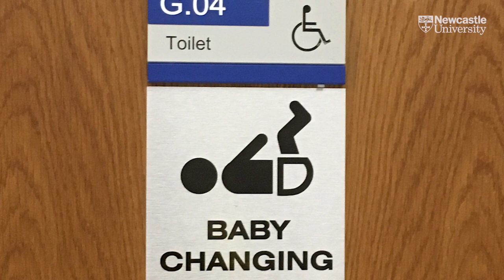EDI and the Athena SWAN legacy at Newcastle University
As we celebrate 10 years of Athena SWAN at Newcastle University, take a look at how the award has helped shaped our commitment to equality, diversity and inclusion for now and the future.

To find out more about Newcastle University's commitment to equality, diversity and inclusion